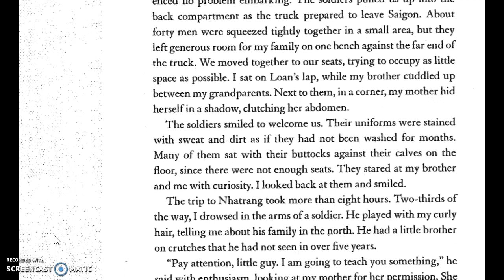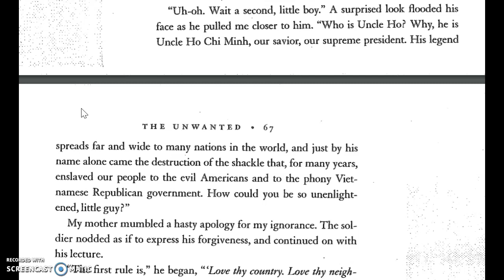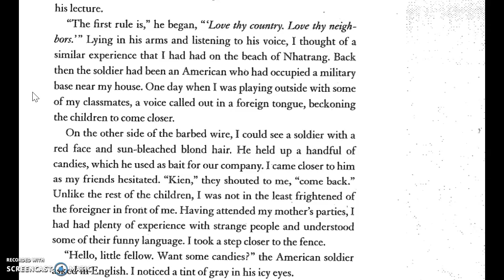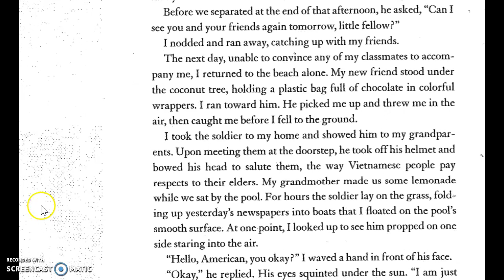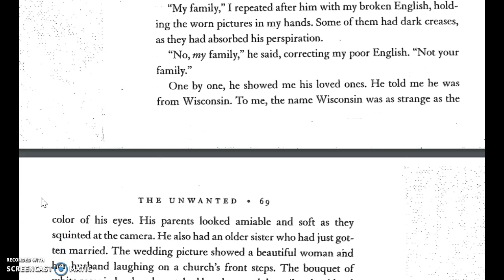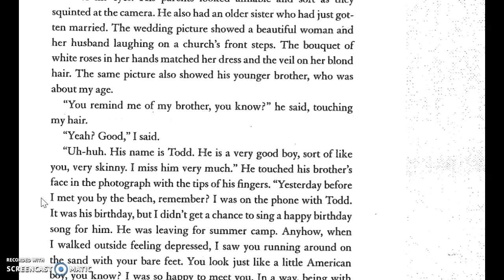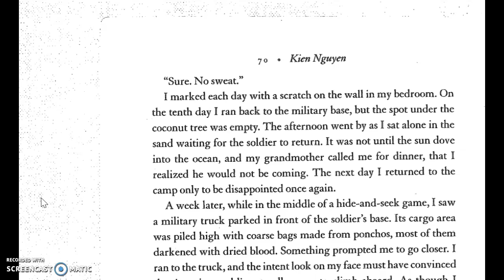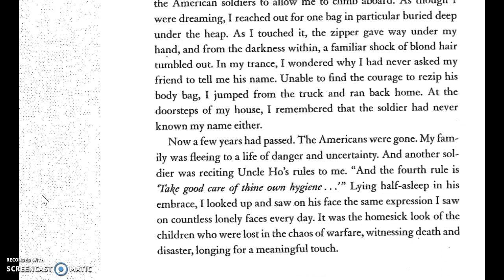The Unwanted-Chapter 8 Part 2